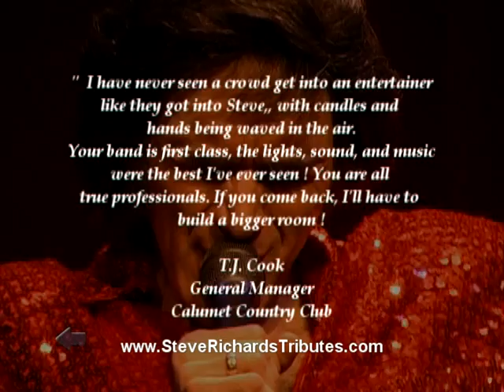Steve Richards Tributes Video